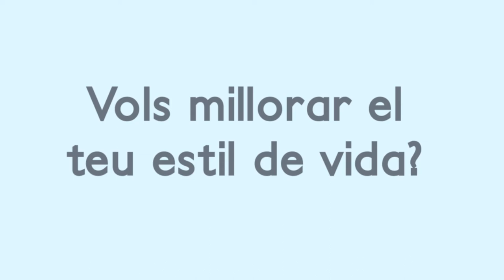L’ICS desenvolupa una nova aplicació mòbil per fomentar un estil de vida saludable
L’aplicació mòbil ICSaludable ha començat a desenvolupar-se en el marc del projecte impulsat per promoure hàbits de vida saludables entre els professionals sanitaris. A dia d’avui, prop d’un terç del personal té un compliment baix en el seguiment de la dieta mediterrània i manifesta alteracions de la qualitat del son. A banda, també afirma que segueix un estil de vida sedentari.